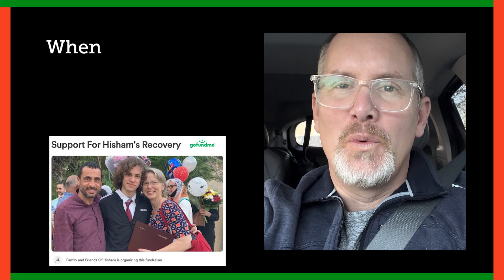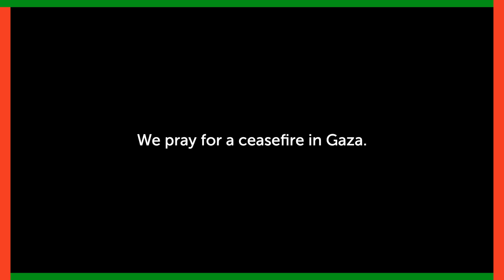Opened My Eyes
Rich's nephew Hisham was the victim of a hate crime in Burlington, Vermont. With a bullet lodged in his spine, the shooting left Hisham paraplegic from the chest down with a long (and costly) recovery. The response from family, friends and strangers from all over the world has left us in awe of the power of love and compassion. This song is a prayer of hope, of peace and gratitude. We pray for a ceasefire in Gaza. Love. Justice. Peace.

Opened My Eyes by The Sweet Remains
Rich Price - ukelele, vocals, percussion
Brian Chartrand - vocals
Greg Naughton - vocals
Peter Day - bass
Clint Bierman - keyboard, electric guitar

Featuring friends from all over the world!